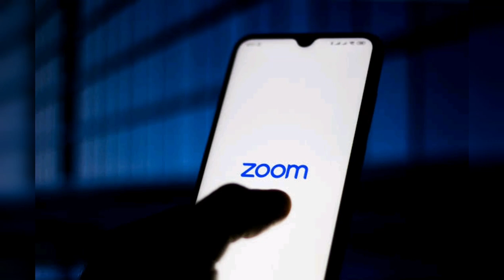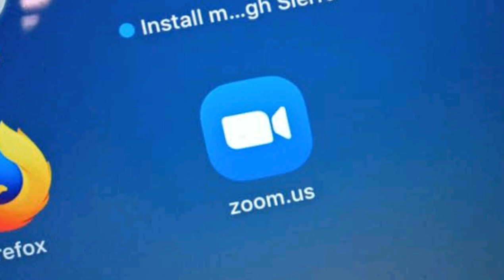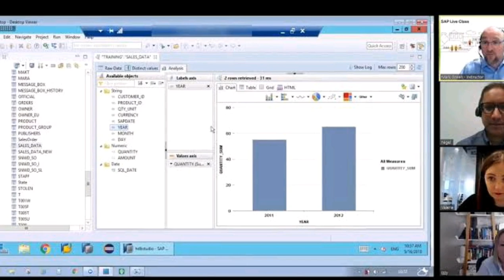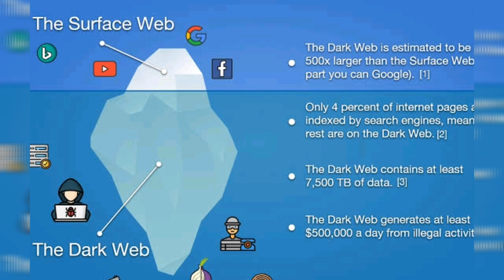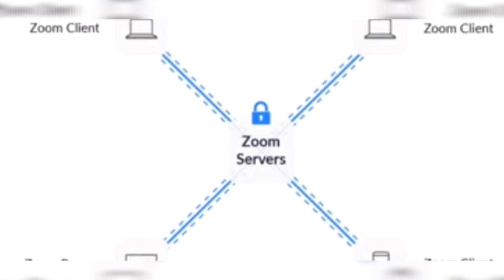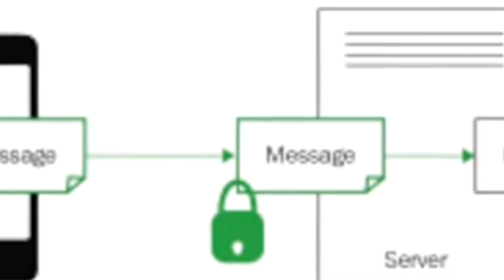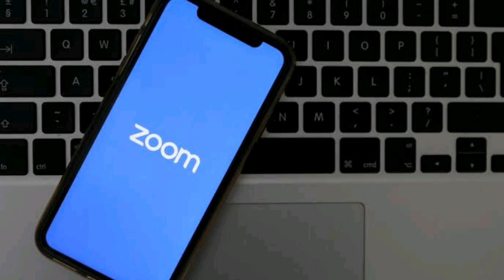Zoom App Safe or Not in Tamil | Zoom app ah ஆப்பு ah?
Welcome to Innum Peru Vaikala Youtube Channel.
Zoom-The Video Conferencing app face lot of critics in the recent days and the details of the issues are explained here.